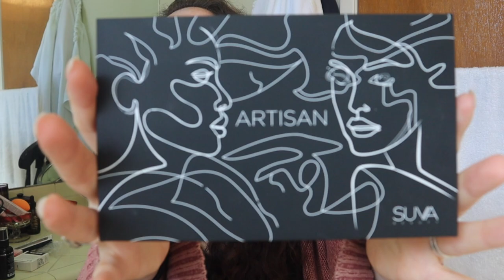GIVEAWAY (CLOSED) | KATE KOSLOV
The giveaway will close 12/24/2019 and I will announce the winner in a comment on my community tab (go to my channel page and click on "COMMUNITY"). The winner will be notified via a reply to their comment on this video.

Sips By Subscription Box
A personalized selection of tea every month

(I receive no money if you use this code)